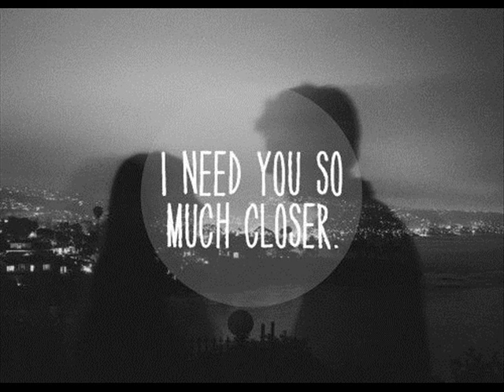Tina - Fell In Love With An Alien